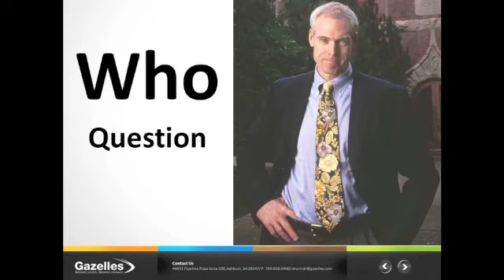Jim Collins "Who Question" by Verne Harnish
ABOUT GROWTH INSTITUTE

Actively present in more than 50 countries worldwide, Growth Institute is leading current movements in hybrid education and business growth.

Growth Institute is the premier online training company for mid-market companies around the world. Growth Institute is an ecosystem that supports business growth through the alignment of Thought Leaders, a community of business leaders who are continuous learners and an eLearning platform that provides a safe environment to debate, learn and implement the latest business methodologies.